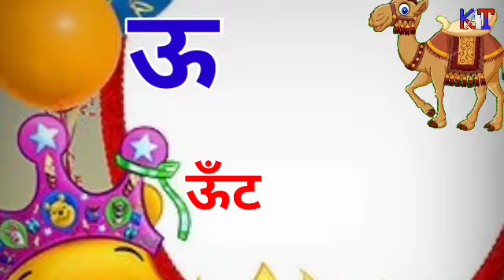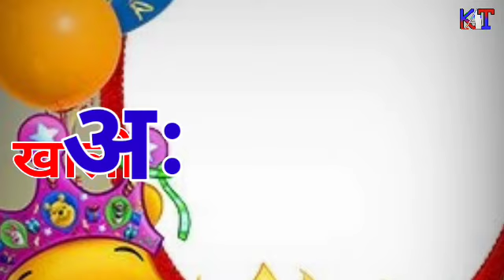अ से अनार आ से आम,हिन्दी वण॓माला,हिन्दी बाल गीत,अआइईउऊ,a se anar aa se aam#kidsaltecnol